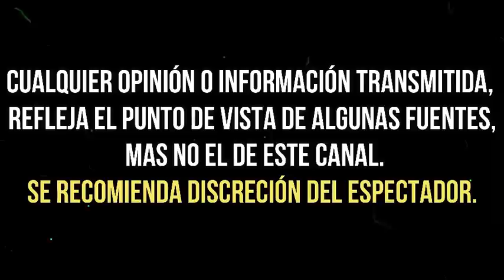ALEJANDRA GUZMÁN Y STEPHANIE SALAS SE REENCUENTRAN EN FIESTA FAMILIAR